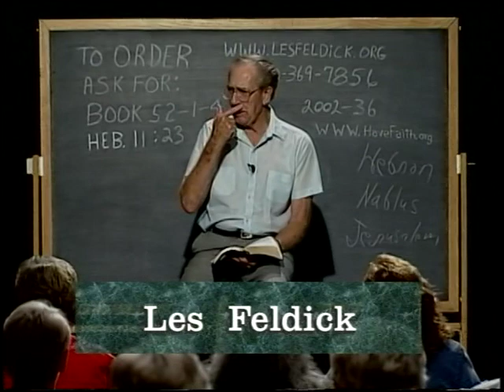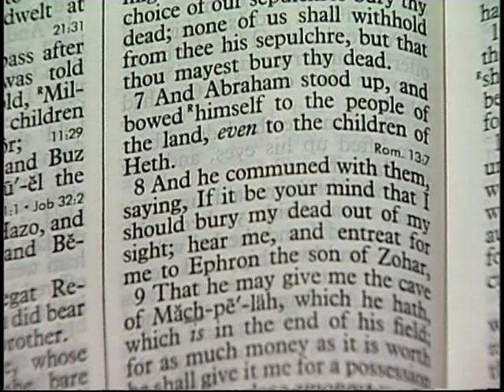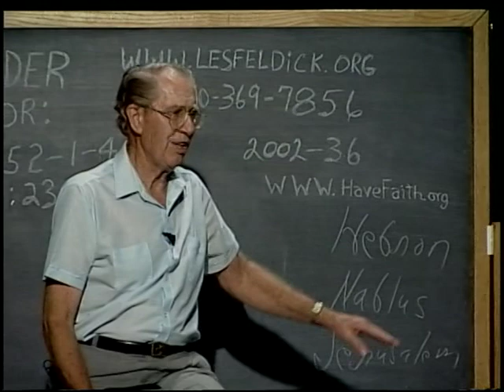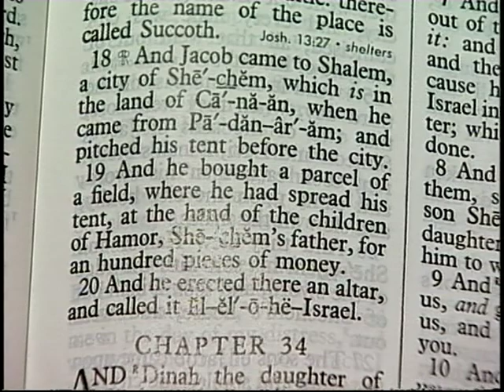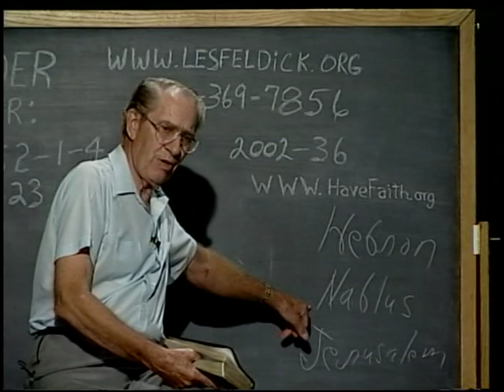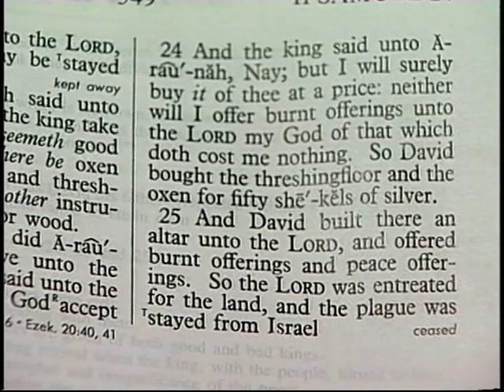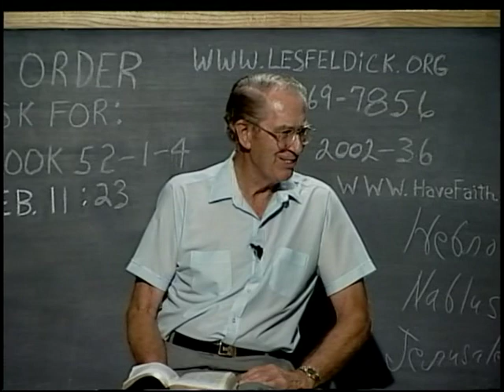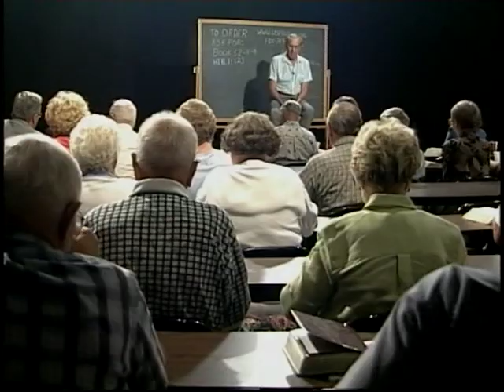616 - Les Feldick Bible Study - Lesson 1 Part 4 Book 52 - Hebrews 11:9-23 - Part 2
Hebrews 11:9–23 - Part 2
We’re just simply studying the Word and comparing Scripture with Scripture.
All right, Genesis chapter 23 and let’s start at verse 3. Genesis 23:3-7
"And Abraham stood up from before his dead, and spake unto the sons of Heth, saying, (now remember it’s still the land of Canaan) 4. 5. And the children of Heth answered Abraham, saying unto him, 6. Hear us, my lord: thou art a mighty prince among us: in the choice of our sepulchres bury thy dead; none of us shall withhold from thee his sepulchre, but that thou mayest bury the dead. 7. And Abraham stood up, and bowed himself to the people of the land, even to the children of Heth." Now verse 8.
Genesis 23:8-9
Genesis 23:16-18
"And Abraham hearkened unto Ephron; and Abraham (now watch this, underline it, pass it on to anybody that will listen) and Abraham weighed to Ephron the silver, which he had named in the audience of the sons of Heth, four hundred shekels of silver, current money with the merchant. Genesis 23:19
"And after this, Abraham buried Sarah his wife in the cave of the field of Machpelah before Mamre: The same is Hebron in the land of Canaan."
All right, now Mamre, the cave of Machpelah is today’s Hebron. How many people are confused by the term Palestine? Does the Mid-West have a capital? Does the Mid-West have a flag? Does the Mid-West have a government? Does the Sahara have definitive borders? Is the Sahara a nation? The South Pacific. All right, that’s Palestine. It has never, never been a definitive area. The Sahara. The South Pacific. Palestine. Then it became the deeded land of Israel so the Jew was the true Palestinians. Well they’re not. They don’t occupy all of Palestine. A good part of Palestine as the term implies is maybe even parts of Syria. It is not a definitive government; it’s merely people living in a generalized geographical area. All right, let’s look at the second one. Jump up ten chapters and go to Genesis chapter 33. Genesis 33:18
(That is of Shechem.) 19. And he bought (now watch this all carefully) a parcel of a field, where he had spread his tent, at the hand of the children of Hamor, Shechem’s father, for an hundred pieces of money. All right now, let’s jump over to the last verses of Joshua chapter 24. Joshua 24:29
Now remember the history here. When Israel came into the land of Canaan, Moses had died and Joshua picked up the leadership. And Joshua, I think, ruled the Nation of Israel something like 26 years, if I’m not mistaken. Joshua 24:30-32
Same piece of ground. It’s still recognized as belonging to the children of Israel and in that piece of ground they buried the bones of Joseph, see? And it became the inheritance, then, of the children of Joseph. All right, so that’s the present day city in Israel of Nablus. Watch for Nablus in the News. There’s another shooting. Whatever. Because it’s a point of controversy. All right so we’ve got two of them covered. Hebron, Abraham bought it. Nablus, Jacob bought it.
Now for Jerusalem. Now David is king. II Samuel 24:18
"And Gad came that day to David, and said unto him, Go up, rear an altar unto the LORD in the threshingfloor of Araunah the Jebusite." II Samuel 24:19-21
21. And Araunah said, Wherefore is my lord the king come to his servant? And David said, To buy the threshingfloor of thee, to build an altar unto the LORD, that the plague may be stayed from the people." Now verse 22.
23. All these things did Araunah, as a king, give unto the king, (David). And Araunah said unto the king, The LORD thy God accept thee. 24. And the king said unto Araunah, Nay; but I will surely buy it of thee at a price: neither will I offer burnt offerings unto the LORD my God of that which doth cost me nothing. So David bought the threshingfloor and the oxen for fifty shekels of silver. 25. And David built there an altar unto the LORD, and offered burnt offerings and peace offerings. So the LORD was intreated for the land, and the plague was stayed from Israel."
All right, what spot is this threshingfloor? For the Lord the come. Jerusalem will know no peace until Christ returns. Now we’ll pick up another one of our faith people in Moses. How could they preach death, burial and resurrection back here in His earthly ministry? The Lord says in those verses, "We go up to Jerusalem. Common sense tells me they couldn’t preach Paul’s Gospel of salvation, because all of Paul’s Gospel was resting on that death, burial and resurrection. Well you can’t. Now back to Hebrews chapter 11.
Hebrews 11:23a
"By faith Moses, when he was born,…" This little fellow is something special.
Hebrews 11:23
We are now about 350 years after the call of Abraham, and the children of Israel have never had a printed book. Faith. By word of mouth.